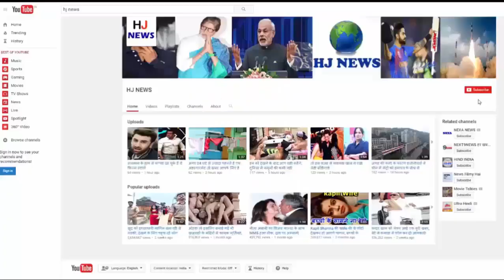जब मैदान पर ही फूट-फूट कर रो पड़े महेंद्र सिंह धोनी, वजह आपको भी रुला देगी...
जब मैदान पर ही फूट-फूट कर रो पड़े महेंद्र सिंह धोनी, युवराज की आंखें भी हो गईं थी नम...वजह आपको भी भावुक कर देगी...

The day of 2nd April 2011 is a day of pride for Indian cricket lovers, every Indian's chest becomes proud by listening to the name of this day. On this day a history was written on the historic Wankhede ground in Mumbai, which every Indian wants to remember again and again. Team India captured the World Cup 28 years later. This was the historic moment when there were tears of pride and happiness in the eyes of the 100 million people of India.

On this historic day, Mahendra Singh Dhoni has made big disclosures. After seven years, Mahi has said in a big disclosure that after his successful shot, he had tears in his eyes, and he was tears of joy. Although no camera could capture the tears in Mahi's eyes, the former captain was so emotional that he was crying. In the book 'Democracy XI' written by the well-known journalist Rajdeep Sardesai, these days many Indian secrets of the Indian team are getting exposed.
In Rajdeep Sardesai's book, it has been revealed that former India captain Mahendra Singh Dhoni used to cry when he was embraced by Harbhajan Singh, Chief Spin bowler of the Indian team. Yuvraj Singh, with the other end in front of Dhoni, could not control his emotions, and in his eyes, the tears of happiness were exhausted. However, Dhoni's crying picture could not be captured in the camera.
A statement from Rajdeep Sardesai's book, quoted on Dhoni's handwritten note, states, "Yes, I cried after the final match, but the camera did not catch it. I was very excited after winning and when Harbhajan hugged me, I could not stop my feelings at that time, and my eyes came tears, Mahendra Singh Dhoni scored 91 runs in 79 balls in the 2011 World Cup final Winning innings was played.
Team India, chasing 276 runs in this final match, won the match with the help of Dhoni's victorious sixes, the whole country was jubilant, but the former captain was tears in the eyes, there were tears of joy.

HJ NEWS !!